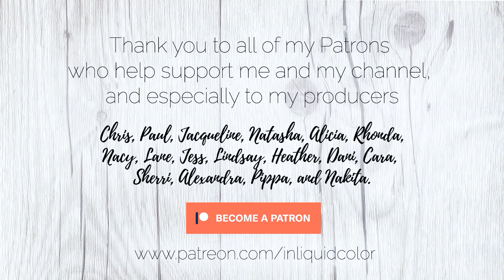Painting a Cockatoo in Watercolor | Etchr Perfect Sketchbook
Hello and happy autumn! Today we are painting a sulfur crested cockatoo in an Etchr Perfect Sketchbook, talking about where I've been and about my new Skillshare class!

There are three ways to get shop updates outside of YouTube!

Etchr Perfect Sketchbook (3-Pack on Amazon)
Schmincke Watercolors
White Gouache

*** Music ***
Like Paper Planes by Michael Shynes  (ft. Marco Vendame)
Altitude by Muted